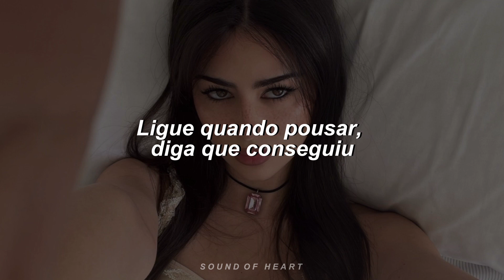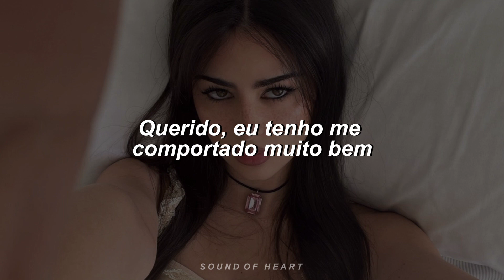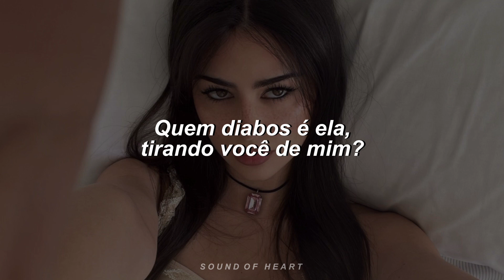nessa barrett - girl in new york (tradução)